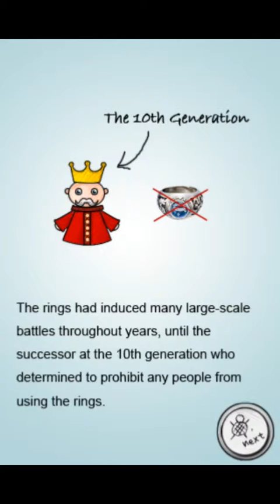Turtles Can Fly gameplay HD ipod 52)